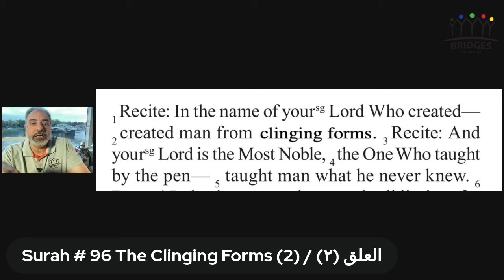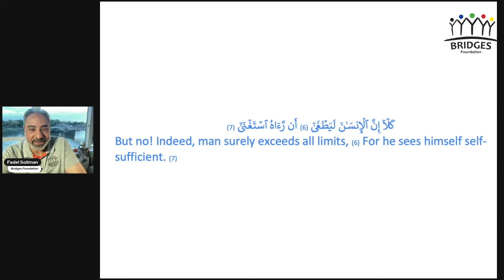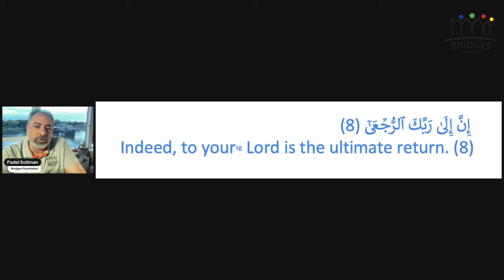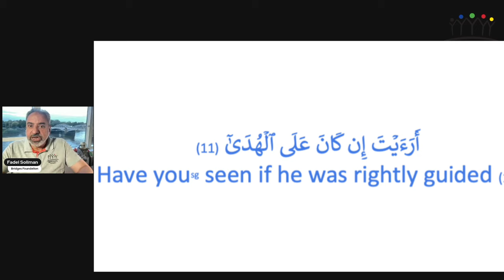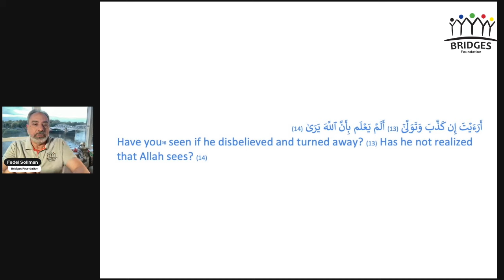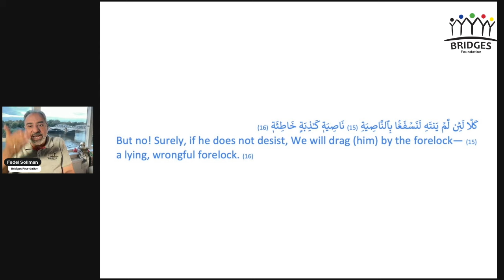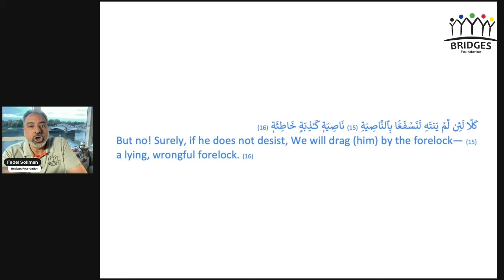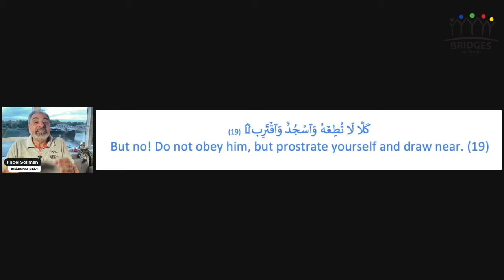𝑪𝒐𝒏𝒕𝒆𝒎𝒑𝒍𝒂𝒕𝒊𝒏𝒈 𝒔𝒖𝒓𝒂𝒕 #𝟵𝟲, 𝑨𝒍-'𝑨𝒍𝒂𝒒 (𝑻𝒉 𝒆 𝑪𝒍𝒊𝒏𝒈𝒊𝒏𝒈 𝑭𝒐𝒓𝒎𝒔) 𝑨𝒚𝒂𝒕 #𝟲-𝟭𝟵 العلق